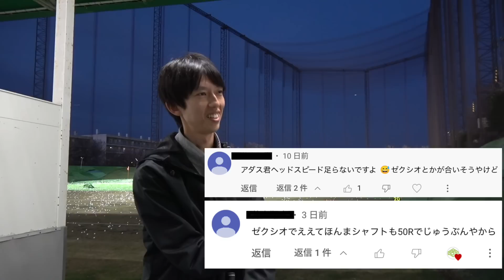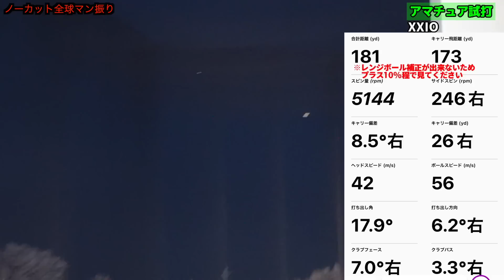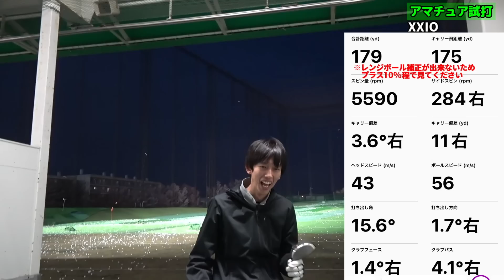視聴者の意見は正しいのか？お前のクラブ合ってないって言われて心配になったので勧められたドライバー打ってみた。「TSR2対ゼクシオ12」【北海道ゴルフ】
●目次
00:00 オープニング
03:09【HS41】ADASのTSR2試打
05:51【HS41】ADASのXXIO12試打
08:36 比較結果

・iPhone・iPadの方：アドレスをタップ。Safariに切り替えて「メンバーになる」をタップします。
・Androidの方：チャットを閉じてチャンネルアイコンの横にある「メンバーになる」をタップします。
・パソコンの方：アドレスをクリックして開いたページの「メンバーになる」をクリックします。